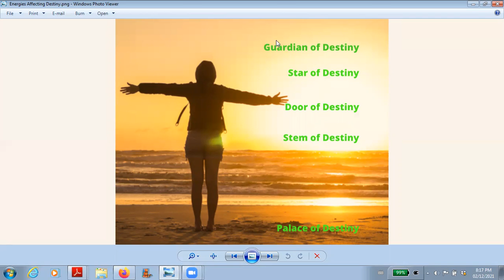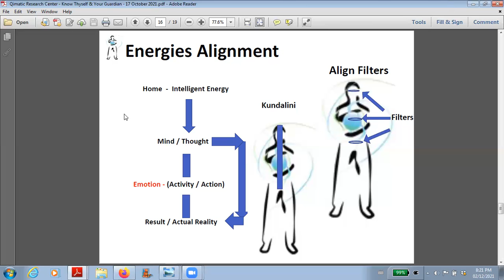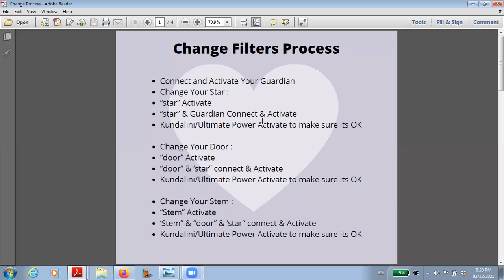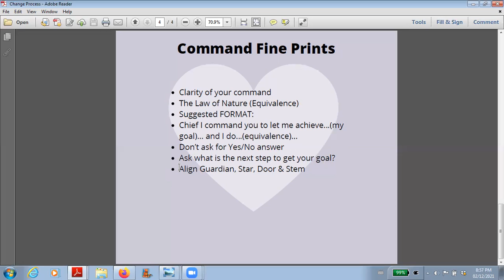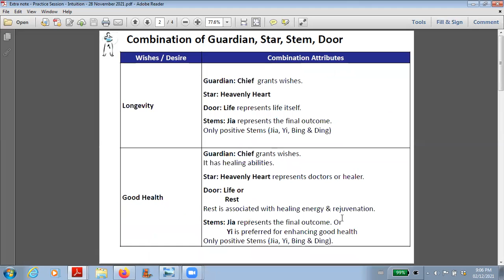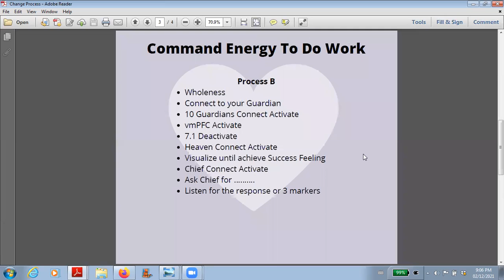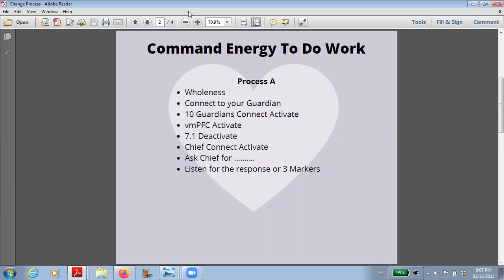You Have The Power Dec.02.2021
Dear Friends, the Podcast on this episode is the conclusion of what we started 2 weeks ago.  We are eternal essence embodied and now is the time for us to harness the power within ourselves to create a life we love to experience.  Enjoy